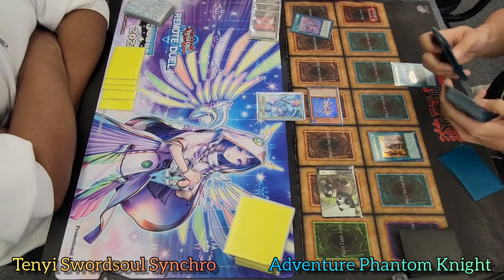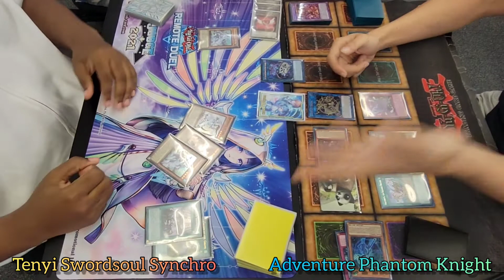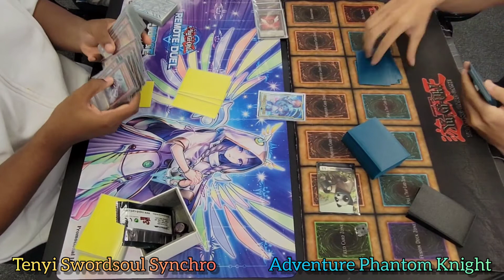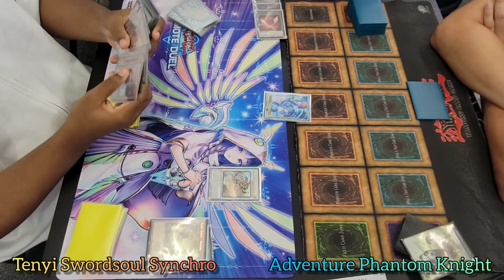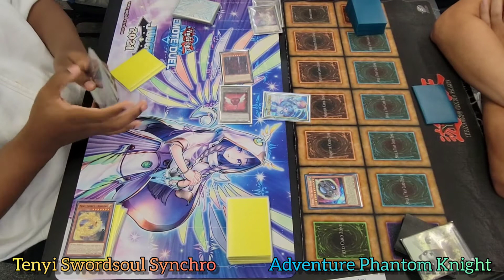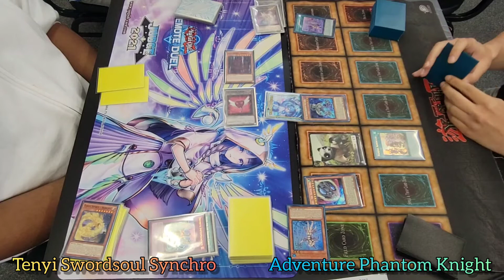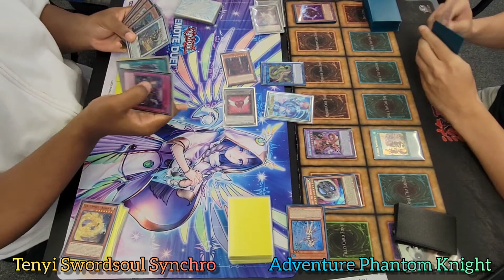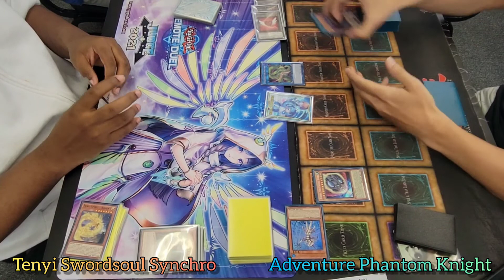Yu-Gi-Oh Locals Grind CSG Hollywood Round 5 - Tenyi Swordsoul Synchro vs Adventure Phantom Knight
Locals - Cool Stuff Games Hollywood Round 5